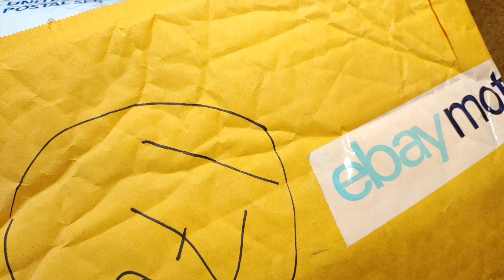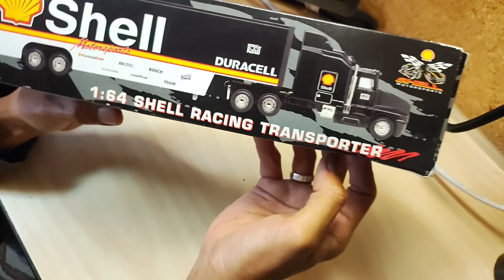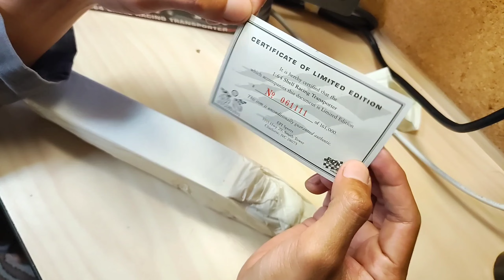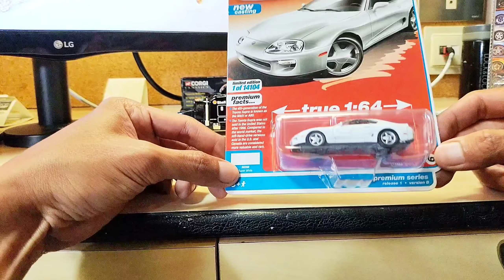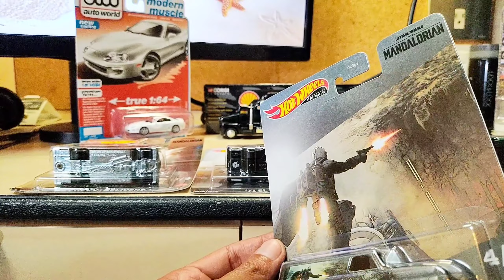Unboxing hot wheels di kapal pesiar